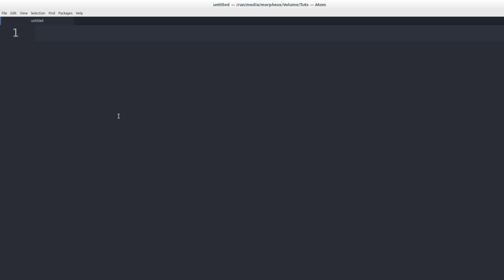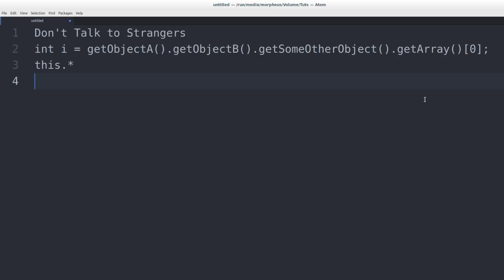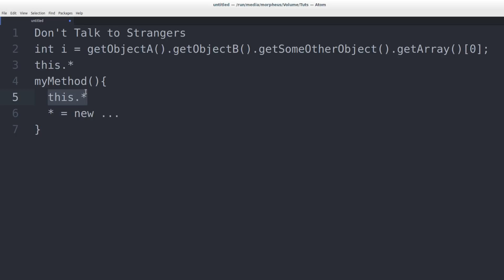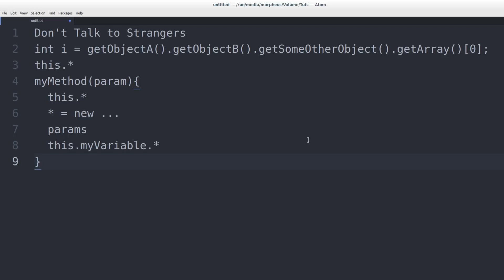Clean Code Tutorial #2 - Law of Demeter [German/Deutsch]